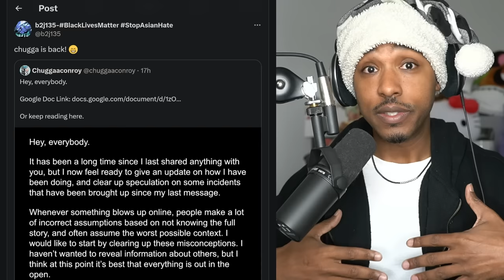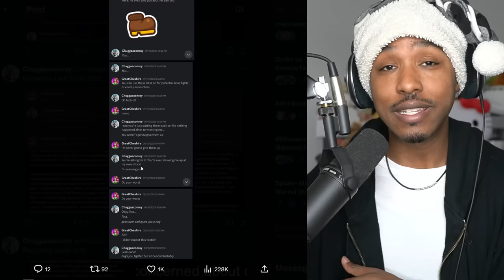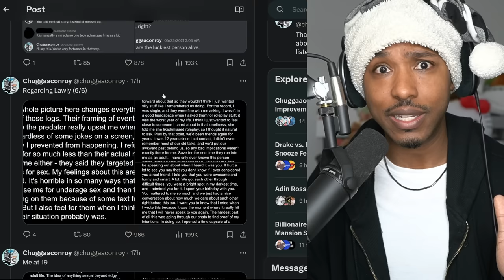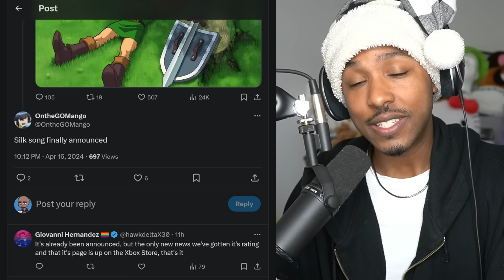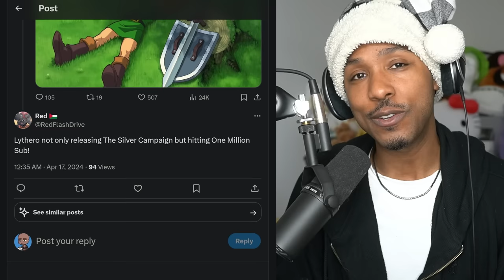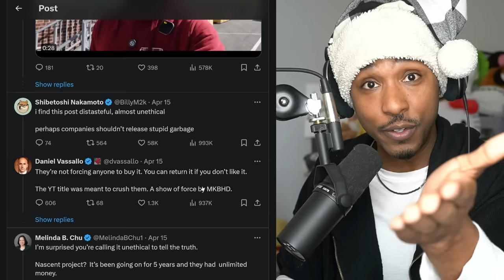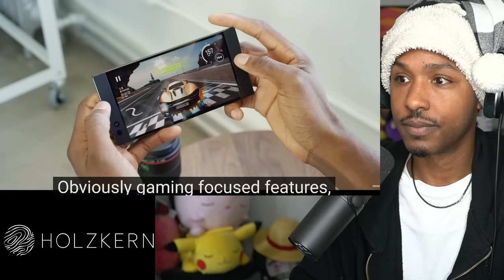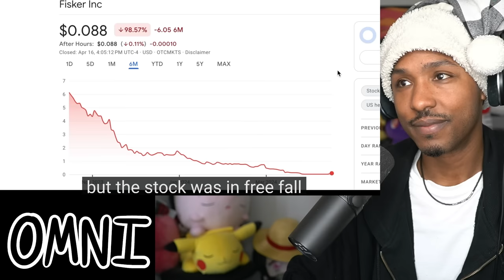HE'S INNOCENT!? Chuggaconroy FINALLY Responds | MKBHD Drama, Lythero, Keanu Reeves & More News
TIMESTAMPS
00:00 - the chuggaconroy situation is just sad
04:23 - Regarding Masae
06:26 - Regarding Lady Emily
12:46 - Regarding Lawly
15:23 - what now and what's next
22:44 - 🤡
24:40 - KEANU REEVES IS SHADOW THE HEDGEHOG
25:25 - One Punch Man Live action incoming
26:56 - my bad
28:01 - YouTube is Removing Your Adblocks
30:48 - LYTHERO HIT 1 MILLION SUBSCRIBERS!
32:07 - MKBHD Bankrupts a Company in 41 Seconds